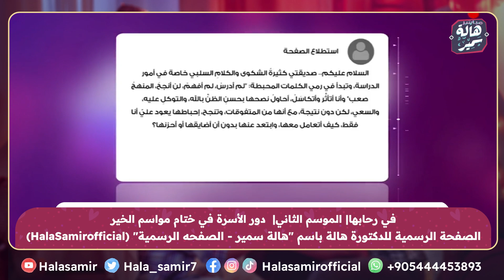صديقتي من المتفوقات لكن كلامها ديما سلبي وبيؤثر على أنا فقط، كيف أبتعد عنها دون أن أحزنها؟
صديقتي من المتفوقات لكن كلامها ديما سلبي وبيؤثر على أنا فقط، كيف أبتعد عنها دون أن أحزنها؟ ... شاهد رد د. هالة سمير عليها

 shorturl.at/afwD9